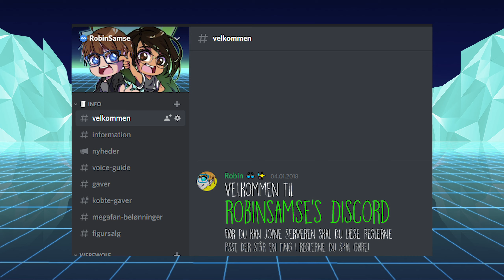FÅ ET MEGAFAN AUTOGRAFKORT - Kun i denne måned!